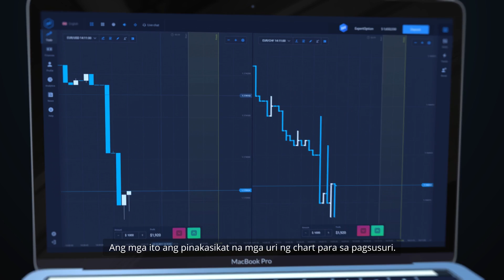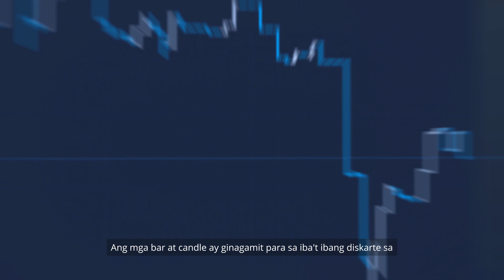Mga Uri ng Graph | Edukasyon sa Pagte-trade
Sa video na ito, ipapaliwanag namin ang 2 uri ng grapy: mga candlestick at bar. Matutunan kung paano gagamitin ang mga ito sa platform ng ExpertOption sa madaling video tutorial na ito. Subukan ang platform ngayon